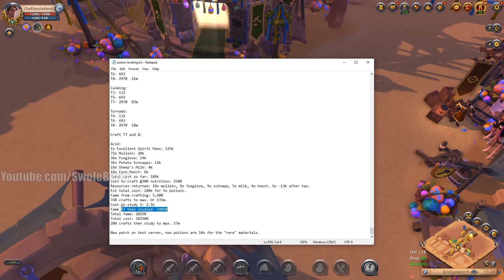UNLOCK MASSIVE PROFITS! Alchemy vs Chef: The Albion Online SILVER MAKER Guide!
Are you tired of grinding mobs for measly silver in Albion Online? Want to become a true master of the marketplace and rake in dough like a boss? Then you NEED to watch this video! We're diving DEEP into the profitable world of Alchemy and Chef professions, revealing the SECRETS to making MASSIVE silver. We'll break down the MATH behind each profession, unveil hidden tips and tricks for maximizing your profits, and ultimately help you decide which path is the SILVER MAKER for YOU! Whether you're a seasoned veteran or a brand new player, this guide will equip you with the knowledge and strategies to dominate the Albion Online economy. So grab your crafting tools, fire up the forge, and get ready to UNLOCK MASSIVE PROFITS!